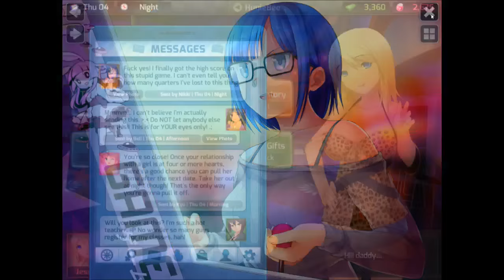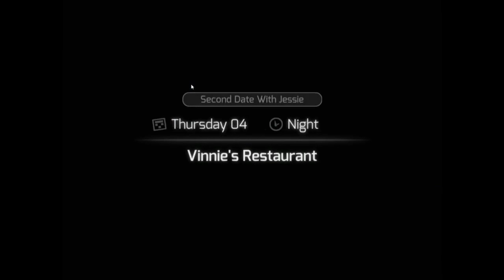Huniepop (BLIND) Part 4 "No Free Loading! Buy Your Own Copy!"